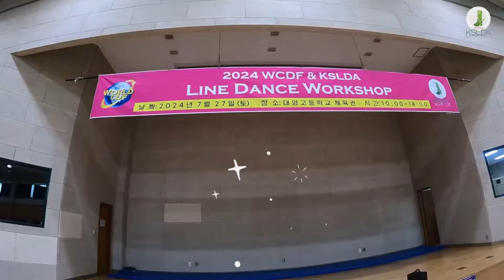2024 WCDF & KSLDA 대회작품 라인댄스 워크샵 2탄